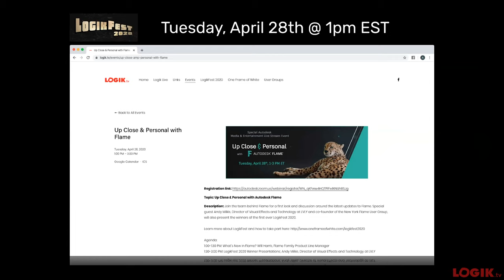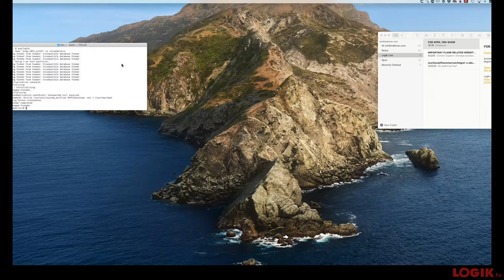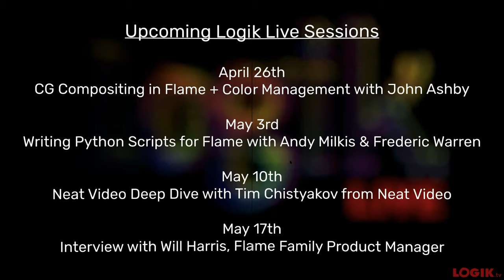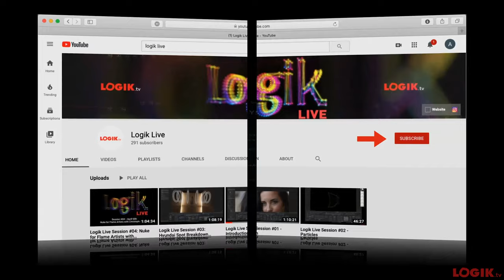Logik Live Episode #05 - Tech Talk with Jack Horrocks and Alan Latteri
What config should I buy for a home system? Should I get a Mac or a linux machine? What's the best way to keep my home flame running? How do I add a new drive to my system? What's the best way to share files remotely? How about working remotely?

Got a tech question? Jack Horrocks and Alan Latteri will be on hand to answer your questions...LIVE! We're also going to announce a bunch of new Live sessions. We'd like to thank our new sponsor, CineSys Oceana and thanks as always to Autodesk for their zoom support.

0:00  New sponsor and intro
3:32  Guest Introduction - Jack Horrocks and Alan Latteri
5:39  New nachine - Linux or Mac?
15:26  Flame and Resolve on the same machine?
19:31  Storageoptions for a Mac
21:11  Keeping the system running smoothly
23:50  Tips for archiving
27:52  Tips for remotework
34:41  Using shared fileservices
36:47  Launching Flame via terminal on a Mac
38:58  Having more than 1 flameversion installed
41:23  More tips for the homesystem
47:42  Backburner
50:50  Flame on a laptop
52:38  Outro